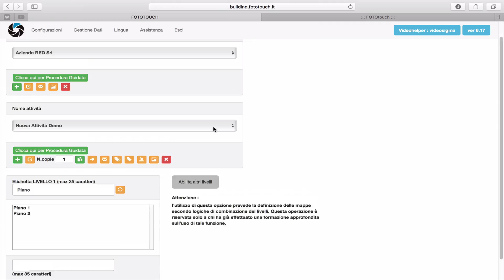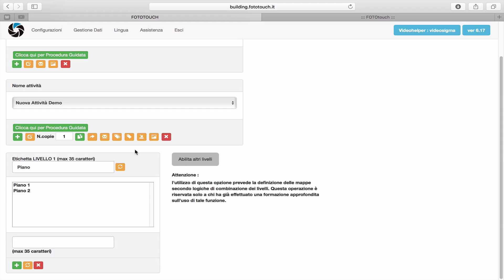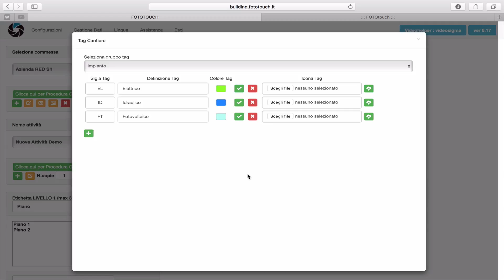FOTOtouch - Tutorial Portale - TAG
Tutorial Series FOTOtouch
Creazione e gestire TAG in FOTOtouch per associare informazioni aggiuntive ad ogni vostro scatto sia da app che da web.

FOTOtouch è l'innovativo sistema di gestione delle vostre fotografie di lavoro che vi permetterà di effettuare rilievi facili e veloci. Potrete localizzare gli scatti posizionandoli sulle vostre planimetrie, prendere appunti e note vocali, disegnare e molto altro utilizzando semplicemente il vostro smartphone. Sul portale invece potrai sfruttare i potenti filtri del sistema, condividere l'avanzamento lavori, archiviare documenti e molto altro.

Seguici sui nostri canali per non perderti eventi, promozioni e novità!